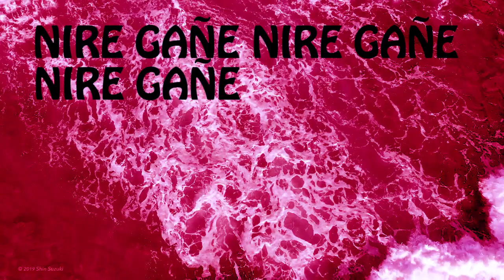ERROKA - HARAGIKOIA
Erroka 2023

(Sarrerako doinua: Gontzal Mendibil; letra: Igor Estankonaren olerki baten moldaketa)

LETRA:

Nire gainean jartzen zarenean
betikoa eta iragankorra
bereizteko gai diren olatuak
altxatzen ditugu.

Hori da gure batasunaren froga haragikoia
eta era berean behinena, behinena.

Ez naiz hona ezer sakralizatzera etorri,
are gutxiago zuk duzun gerri hori.
Platerak goxatzeko emaiogun elkarri
kurri, komino, perrexila edo martorri.

Hotzikarazko zetro baten antzera
eusten dizuten esku bi hauek
ia denbora guztian bakarra
eta azkena bazina bezala
maite bazaitut, maite bazaitut,
utzidazu orain, zerrenda luze
bateko lehena bazina bezala
miresten, momentu batez.